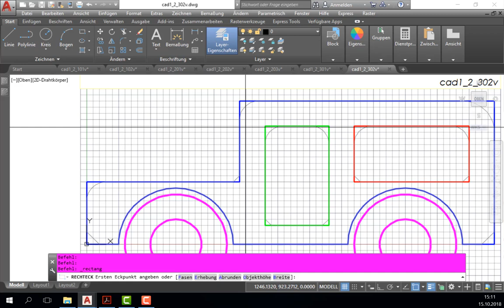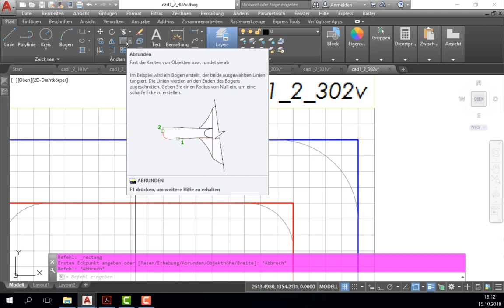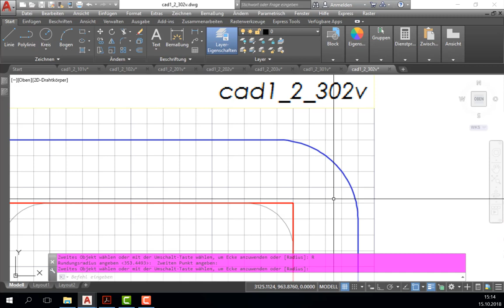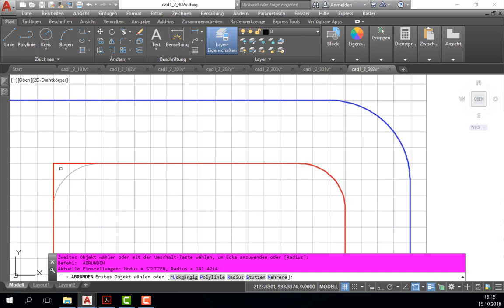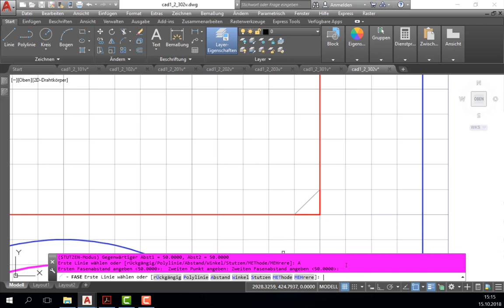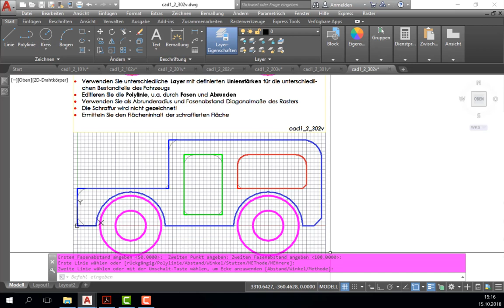AutoCAD 2D L2: Ü8 - Polylinien Fasen und Abrunden sowie Ausmessen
In diesem Tutorial wird erläutert, wie sich die Ecken von Polylinien abrunden oder fasen lassen. Zusätzlich wird demonstriert, wie sich ein Konglomerat aus geschlossene Polylinien quasi wie ein Objekt ausmessen lässt, um Umfang und Flächen zu ermitteln.